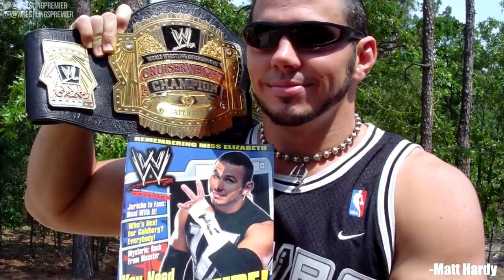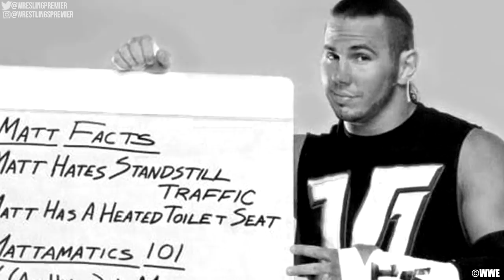The Sensai of Mattitude: Matt Hardy's V1 Run(2002-2004)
Matt Hardy Version 1. Probably his most overlooked iteration by WWE. He managed to get fans to react to him for good or for bad. He used the internet thing to his advantage. The Matt facts thing was so damn cool, The Cruiserweight Championship run was fun and nothing bad can be said about Version 1's run. In this video I cover the hilarious, the entertaining Matt Hardy V1 run.

/UCWv9cy9ydw9I3hS5nKbeKlQ